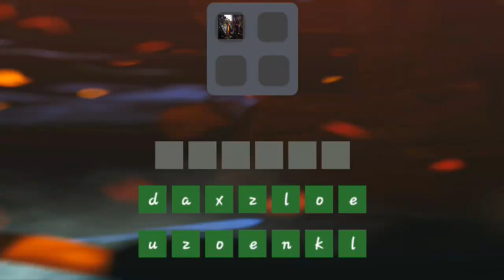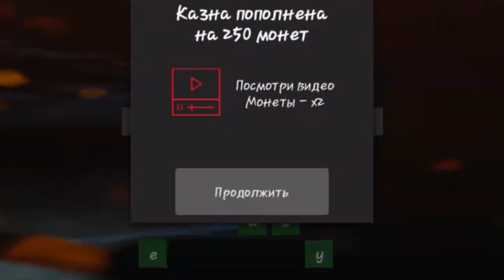Игра "dota4pictures" 61, 62, 63, 64, 65 уровень. Ответы на игру "dota4pictures" на Андроид.